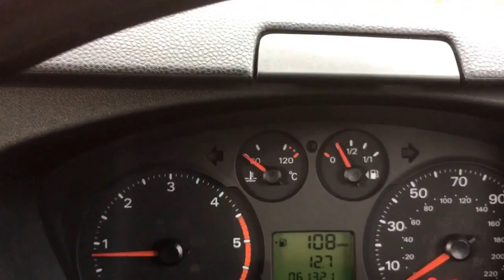Red Transit 17 seat minibus